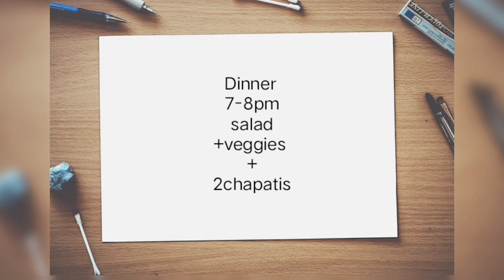Diet Plan For Fatty Liver#Causes, Signs And Symptoms Of Fatty Liver Functions Of Liver#viral